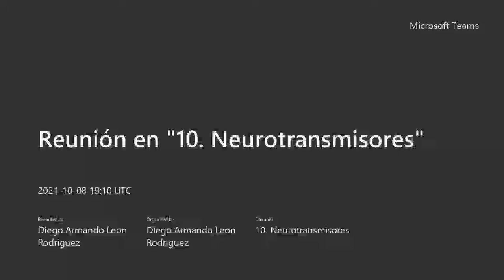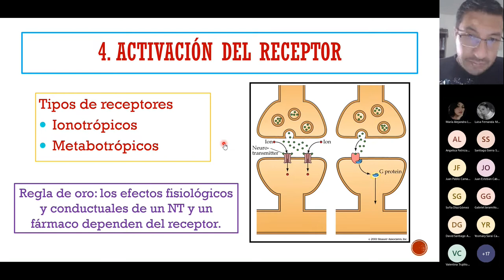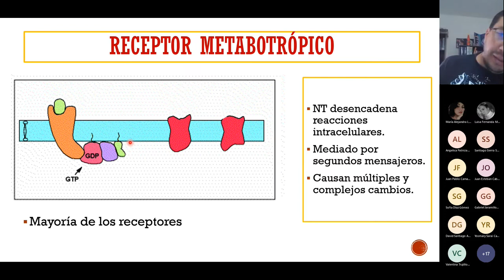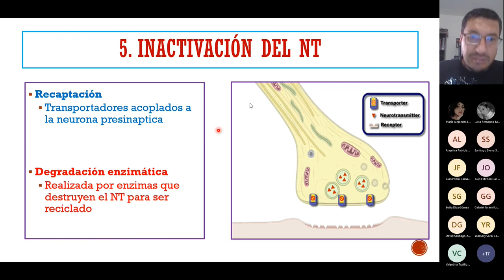Activación de los Receptores de los Neurotransmisores